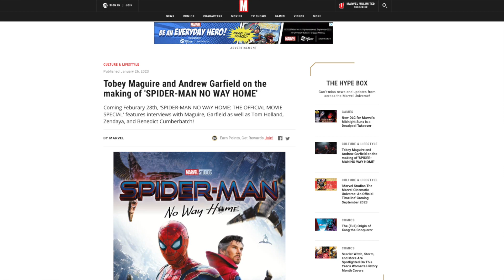Tobey Maguire Would Say Yes to More Spider-Man - Avengers, The Kang Dynasty, Secret Wars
We now have a discord! Join our little community where we're talking everything movies and TV with fans just like you

All donated questions and comments will go directly to Jacob Bartley.